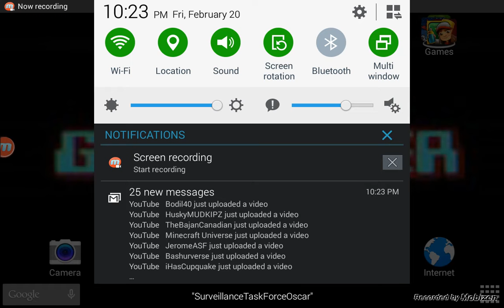Terraria Lp Gathering Ep1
In this video I explain terraria and play through one of my world/characters